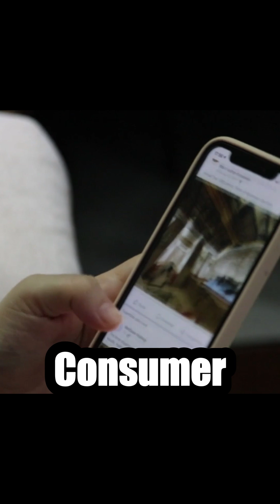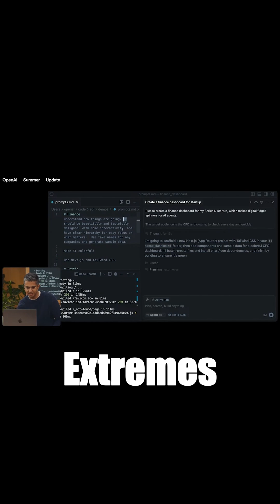GPT-5: Hype Bubble Burst or Real AI Progress?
GPT-5’s launch exposes the AI hype cycle. Solid upgrades in GPT-5 coding, reasoning, and efficiency for coders, but restrictive tiers disappoint consumers. Is the GPT-5 launch an overhyped AI expectations letdown or a step forward in incremental AI progress? Unpack the truth behind the AI industry, OpenAI GPT5 review, AI business model, and future of AI.